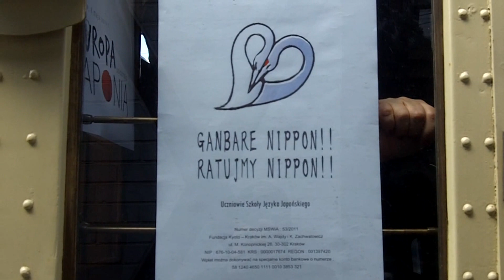MalopolskaTV.pl - Europejski tramwaj na pomoc Japonii